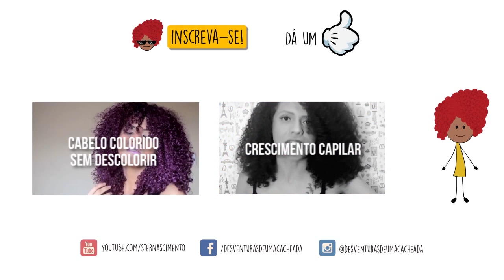Resenha Produtos Vikings - Las Barbas